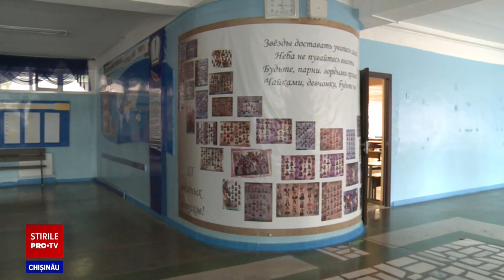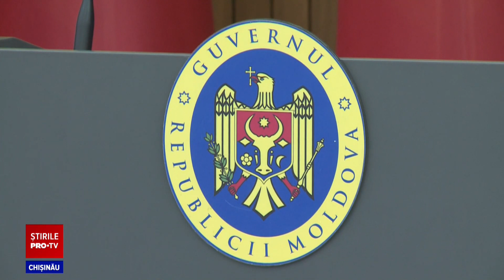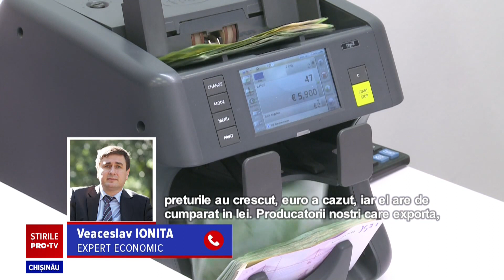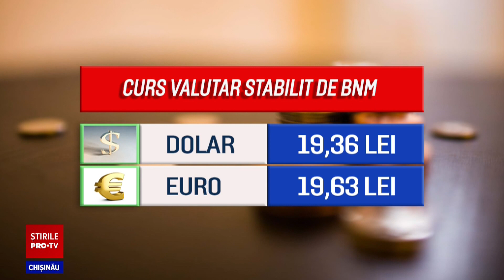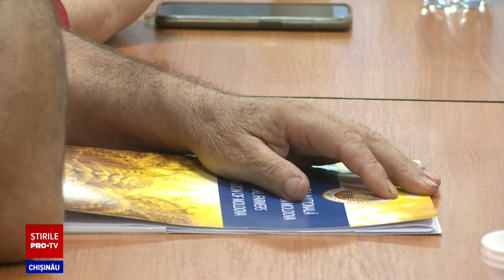Stirile PROTV 14 Septembrie (ORA 17:00)